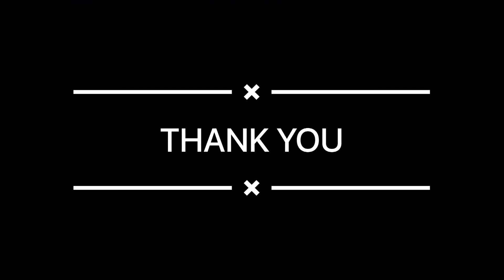Tasty and healthy Milk fruit drink recipe in tamil